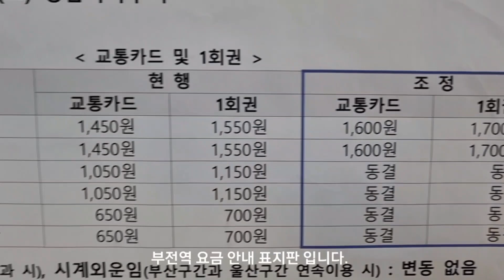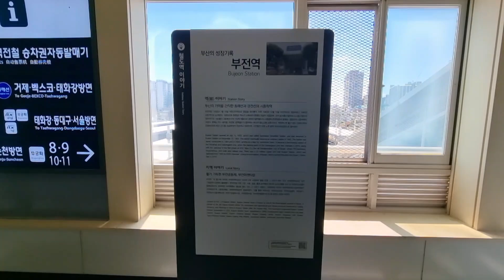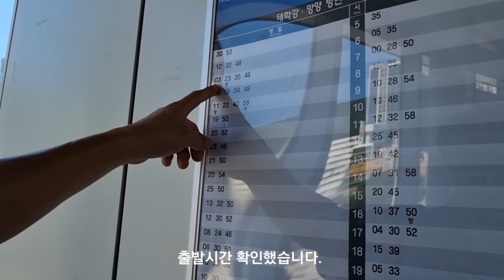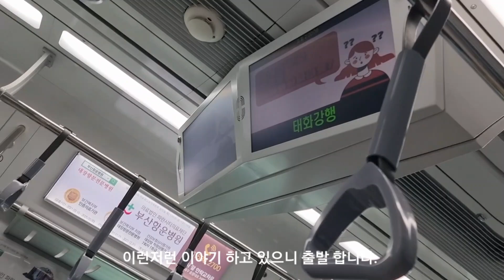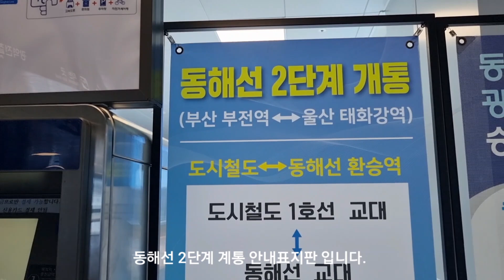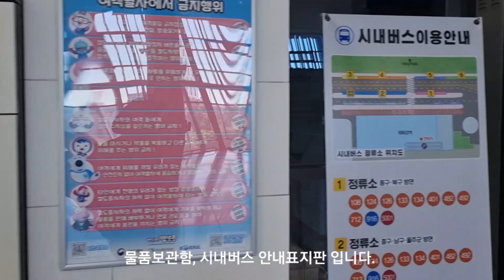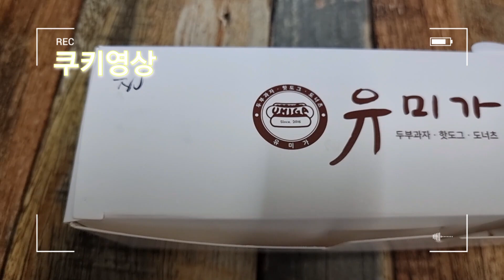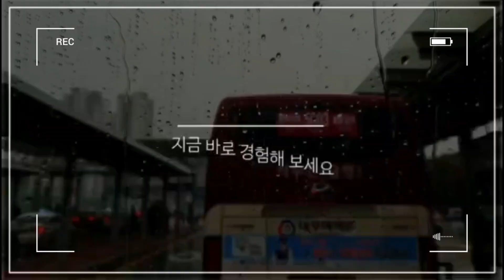태화강역에서 부전역까지 3부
울산 시내버스 기사  태화강역 에서 부전역 까지 3부

동해 남부선 타고 같이 떠나볼까요??^^

40대 울산 버스 기사

핸들

맴버십가입

인스타그램

오  픈  카 톡

이메일주소

권*웅

ps. 영상에 차 번호 나 본인 나오는 걸 거부 하시는 분은
       메일,오픈 톡 주시면 삭제,모자이크 처리해드리겠습니다.
       그리고 운전 영상과 주행 영상이 부 자연스러운 부분 있으니 양해 바랍니다.

Ulsan bus driver in his 40s

"Zeus Kwon TV" (Smart Hobby Life)

In life, I have many different hobbies and

This is a channel that leaves traces of life~^^

[Zeus Kwon TV (Ulsan Passenger)]

handle

Sign up for membership

Members-only video

Open KakaoTalk

Kwon*Woong

p.s. If you refuse to have your car number or yourself appear in the video,
        Also, please understand that the driving and driving videos may contain some unnatural parts.

40大蔚山バス記事

「ゼウス圏TV」の（賢い運趣味生活）

生きながら様々な趣味生活と

人生の痕跡を残すチャンネルです~^^

【ゼウス圏テレビ（蔚山旅客）】

ハンドル

会員専用映像

オープンカトク

スポンサー口座：NH農協

クォン*ウン

ps。 映像に車番号や本人出るのを拒否される方は
        メール、オープントークいただければ削除、モザイク処理させていただきます。
        そして運転映像と走行映像が不自然な部分ありますのでご了承ください。